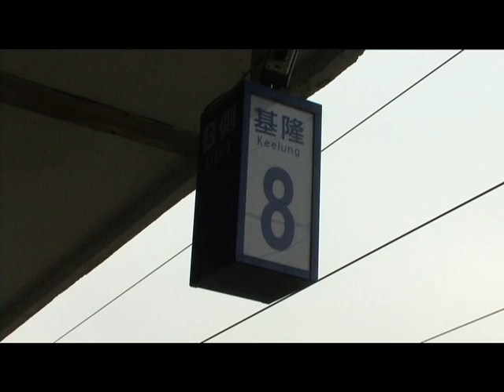2011.11.14臺鐵 基隆車站 舊第二月台拆除 02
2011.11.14臺鐵 基隆車站 舊第二月台拆除 02